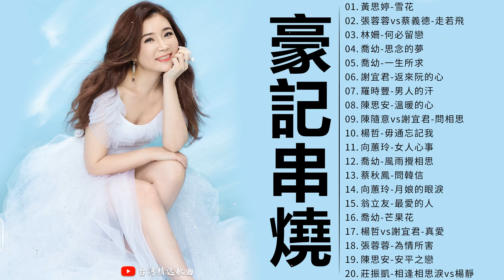【台語新歌】2021 台語新歌排行榜：黃思婷-雪花，張蓉蓉vs蔡義德-走若飛，林姍-何必留戀，喬幼-思念的夢，喬幼-一生所求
00:00:00 01. 黃思婷-雪花
00:04:44 02. 張蓉蓉vs蔡義德-走若飛
00:09:47 03. 林姍-何必留戀
00:13:15 04. 喬幼-思念的夢
00:17:42 05. 喬幼-一生所求
00:21:42 06. 謝宜君-返來阮的心
00:25:42 07. 羅時豐-男人的汗
00:30:03 08. 陳思安-溫暖的心
00:34:43 09. 陳隨意vs謝宜君-問相思
00:39:07 10. 楊哲-毋通忘記我
00:43:08 11. 向蕙玲-女人心事
00:47:41 12. 喬幼-風雨攪相思
00:52:14 13. 蔡秋鳳-問韓信
00:56:42 14. 向蕙玲-月娘的眼淚
01:01:23 15. 翁立友-最愛的人
01:06:13 16. 喬幼-芒果花
01:09:44 17. 楊哲vs謝宜君-真愛
01:13:49 18. 張蓉蓉-為情所害
01:18:17 19. 陳思安-安平之戀
01:22:44 20. 莊振凱-相逢相思淚vs楊靜